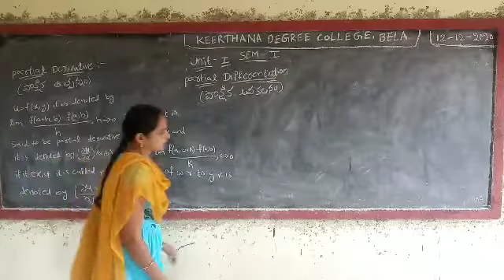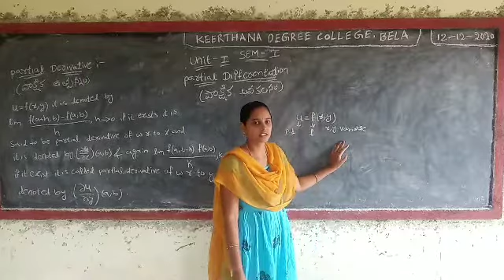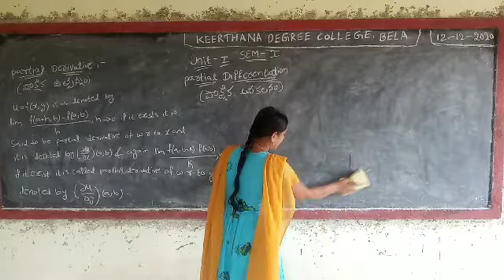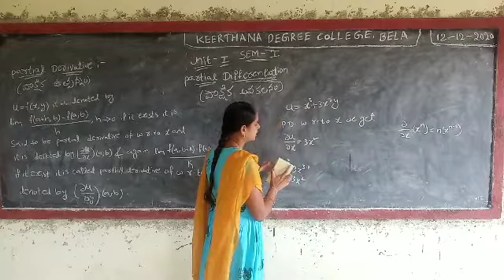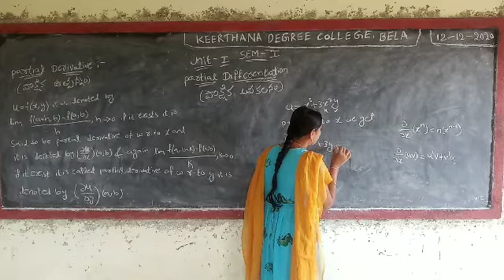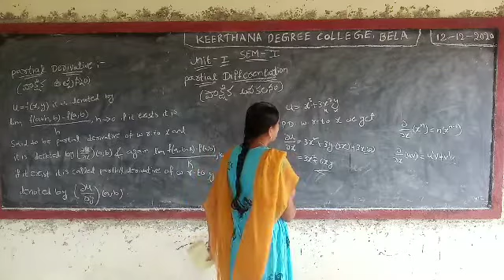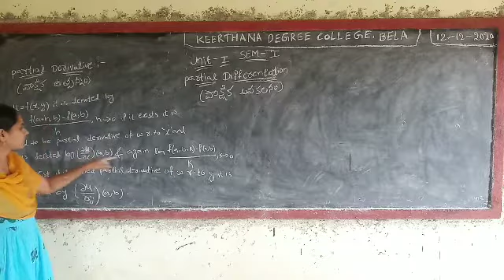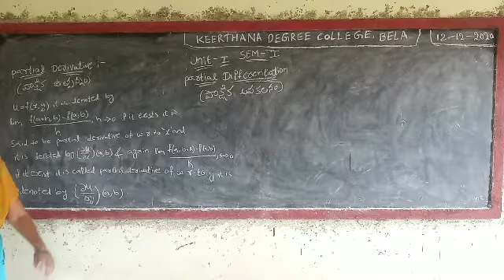B.Sc Maths 1st sem unit-1